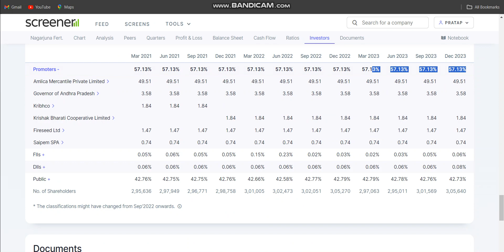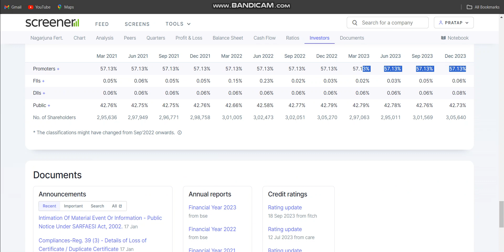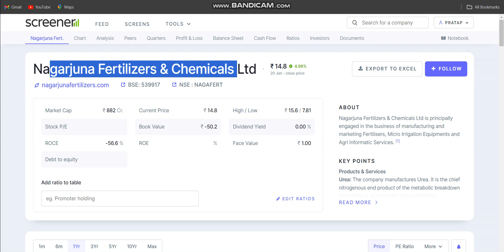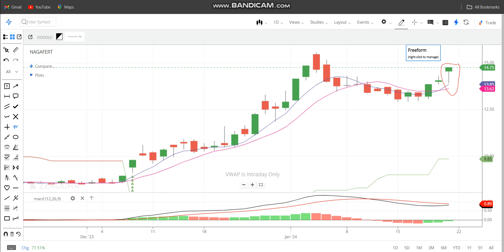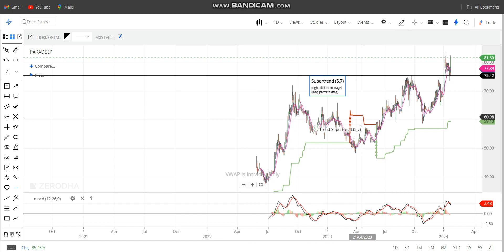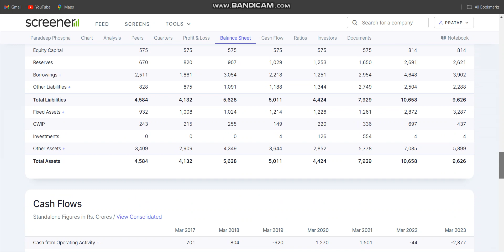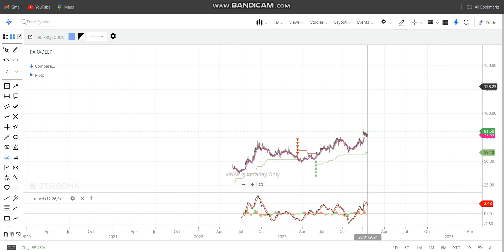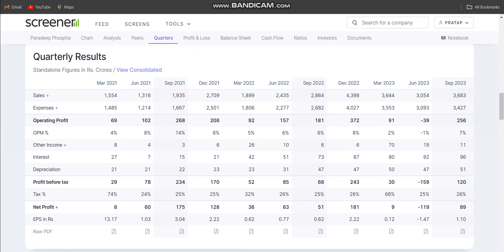Railway Stock छोड़ो अब ये sector चलेगा RVNL TEXRAIL से ज्यादा रिटर्न?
Topics Covered:
kshitji polyline share latest news
share market
stock market